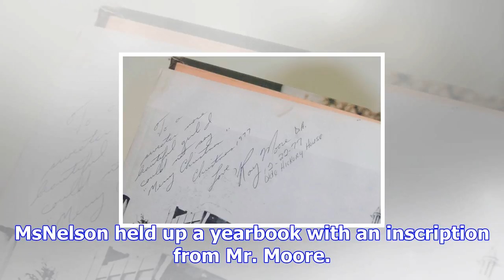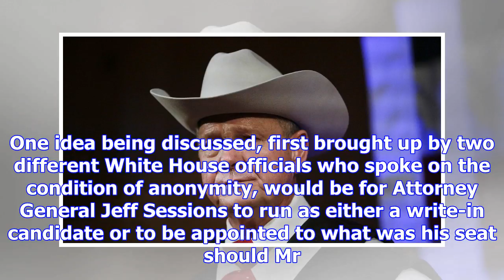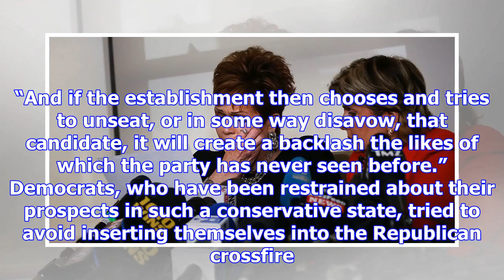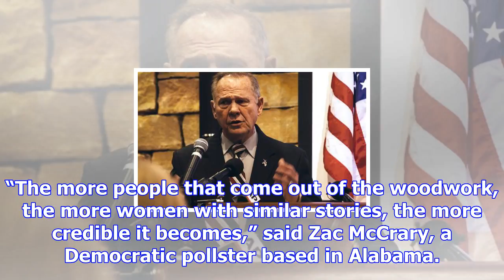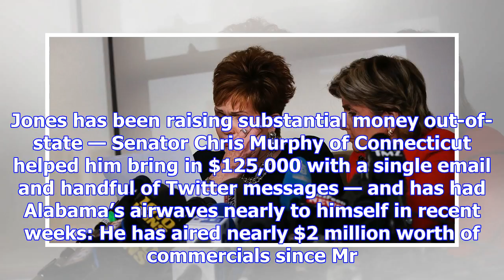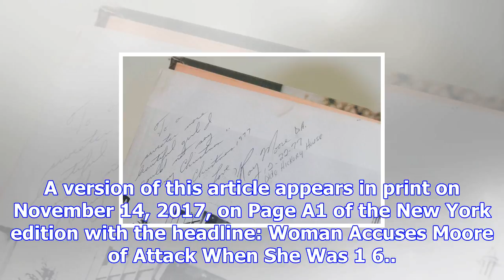Roy moore is accused of ual misconduct by a fifth woman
WASHINGTON — An Alabama woman accused Roy S. Moore on Monday of ually assaulting her when she was 16...